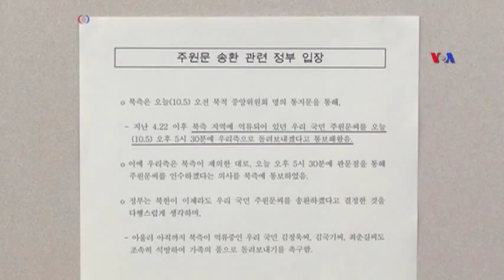Dünyaya Baxış - 05 oktyabr 2015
Şimali Koreyada həbs edilmiş tələbə azad edilib ~ İŞİD qədim Palmira şəhərində daha bir maddi mədəniyyət abidəsini dağıdıb ~ Amerikanın Cənubi Karolina ştatında daşqın.